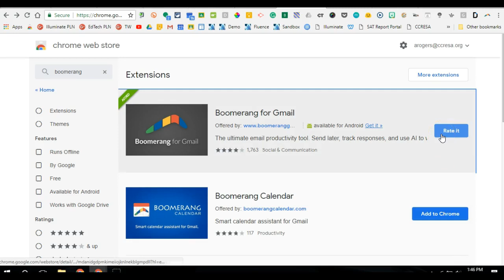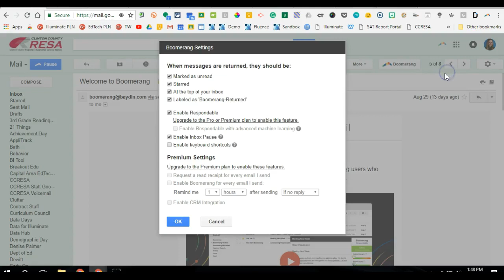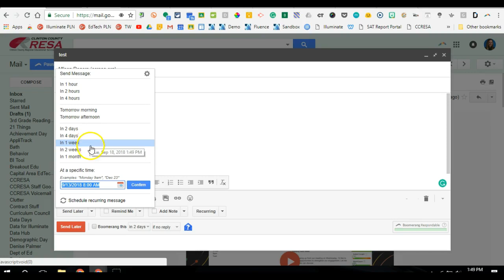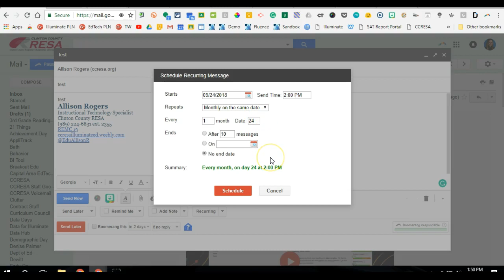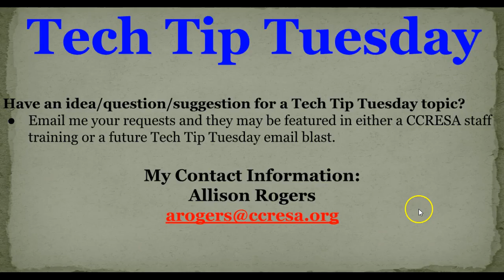Tech Tip Tuesday - Boomerang for Gmail (Set recurring email)